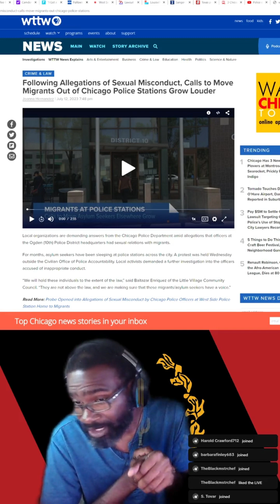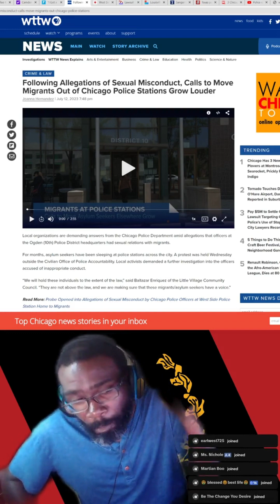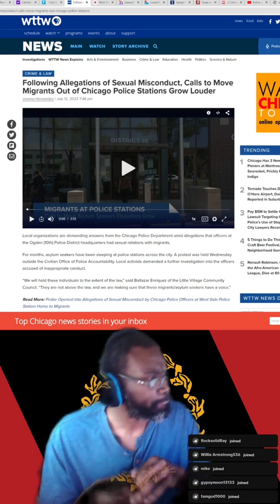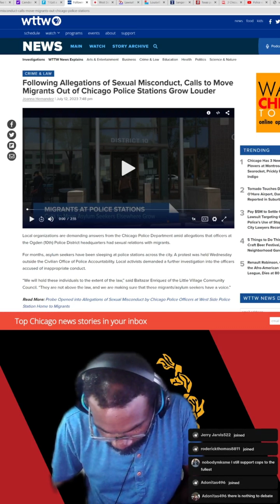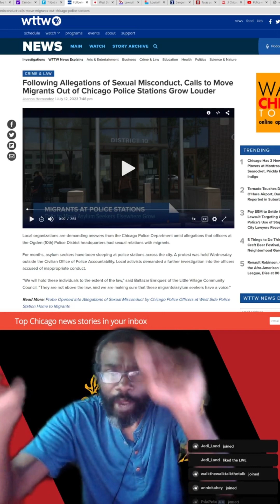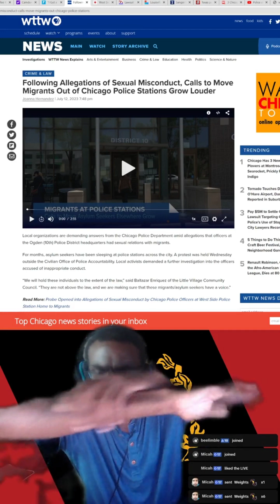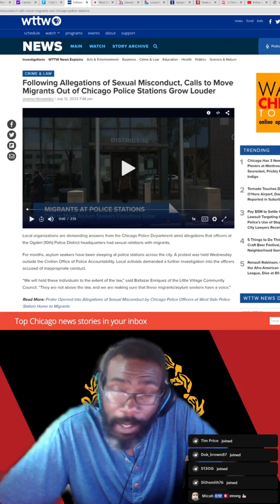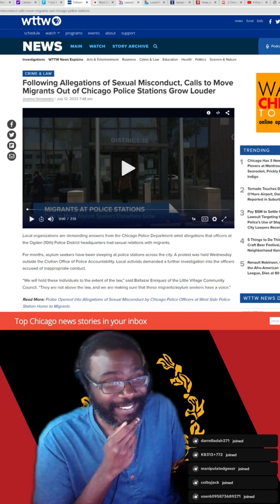Democrats ruined Chicago with Mass Migration and Bad Cops.